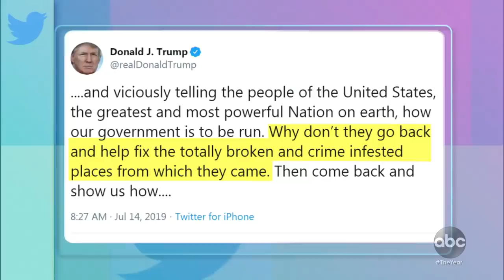The Year 2019: Greta Thunberg, the ‘Squad’ and other young newsmakers | ABC News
Rashida Tlaib, Ilhan Omar, Ayanna Pressley and Alexandria Ocasio-Cortez responded to President Trump’s tweet telling them to “go back” to the countries they came from.